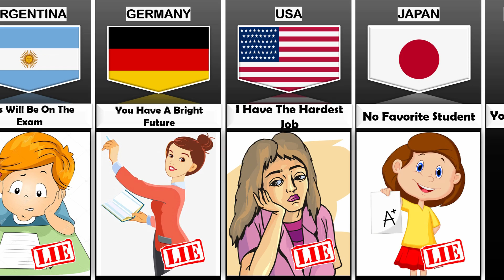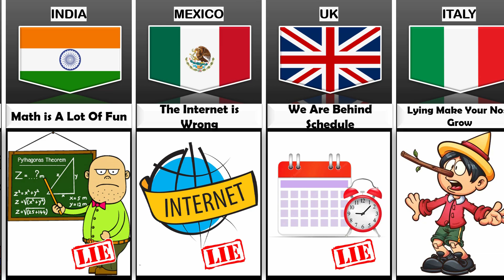Lies Teachers Tell From Different Countries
In this video, we made a list of Lies Teachers Tell From Different Countries | Cosmic Comparison